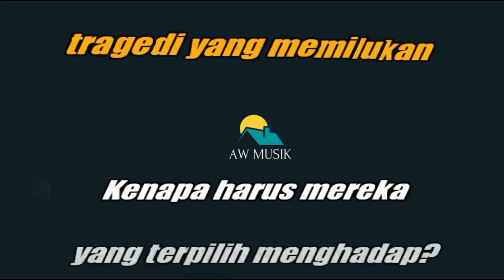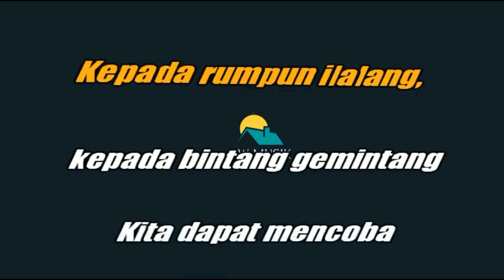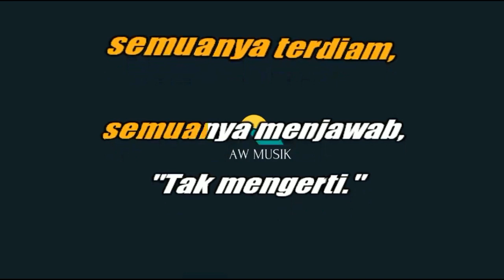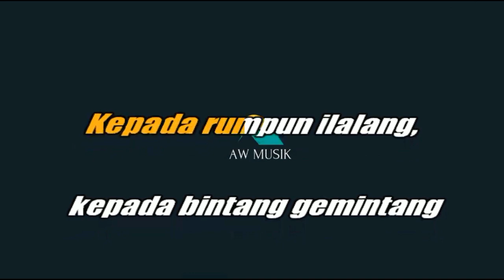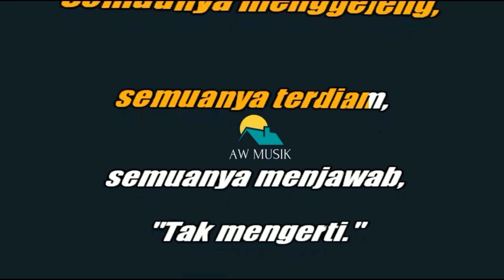EBIET G ADE - MASIH ADA WAKTU (KARAOKE+LYRICS) BY AW MUSIK KEDIRI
Terima kasih
Original Song : Ebiet G Ade